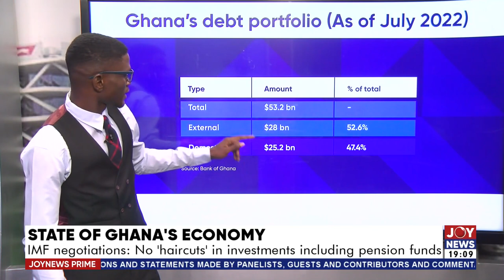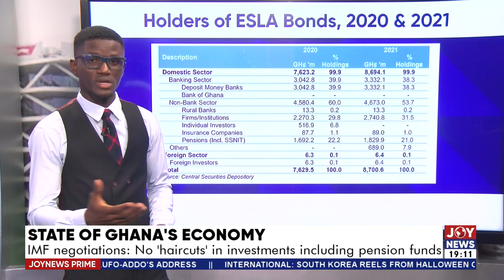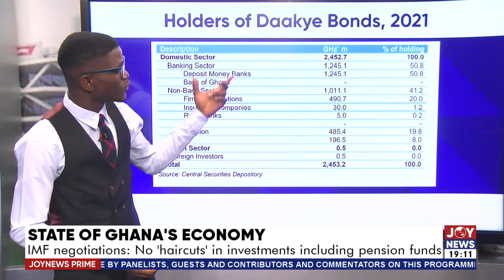State of Ghana's Economy: IMF negotiations; No 'haircuts' in investment including pension funds